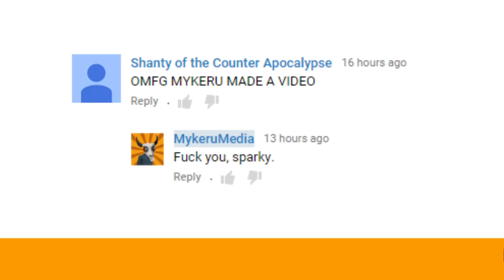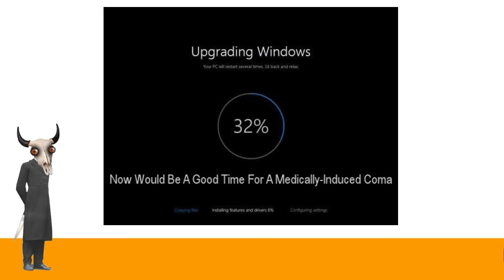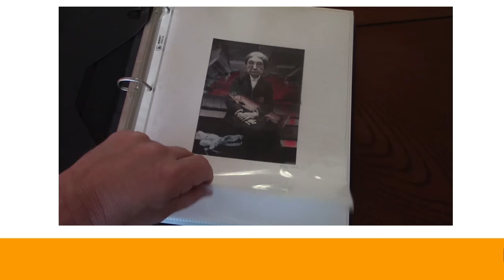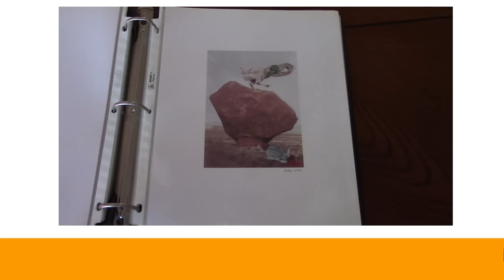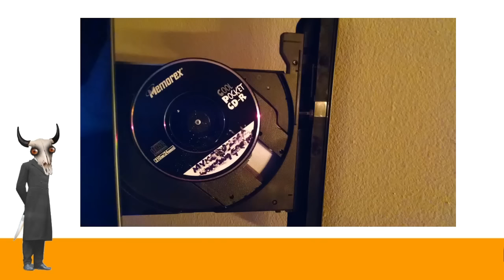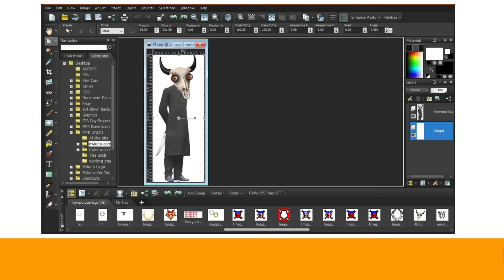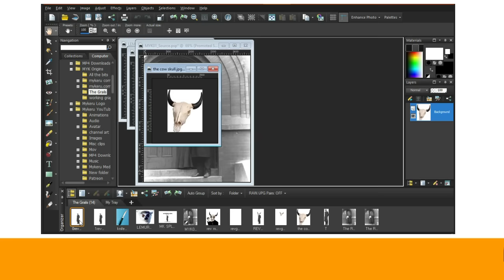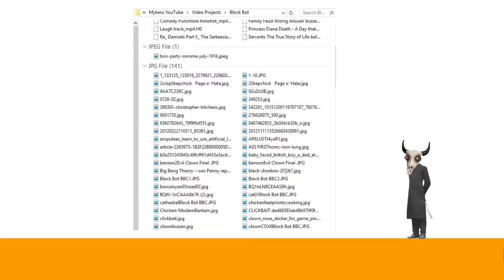The Holy Grail of Graphics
Starting the New Year off with a minor miracle.